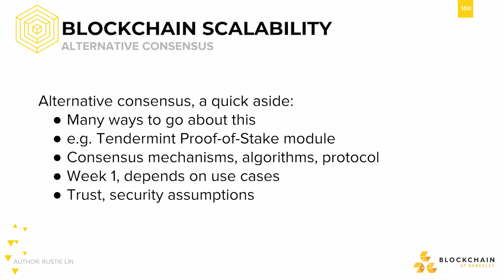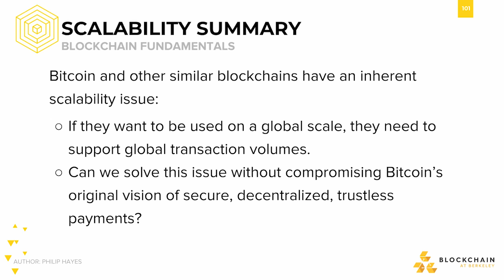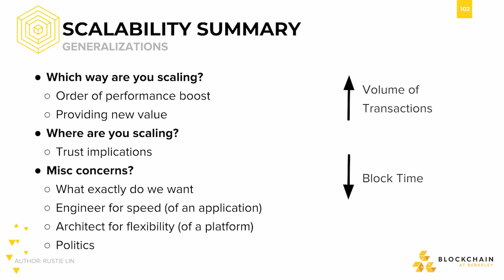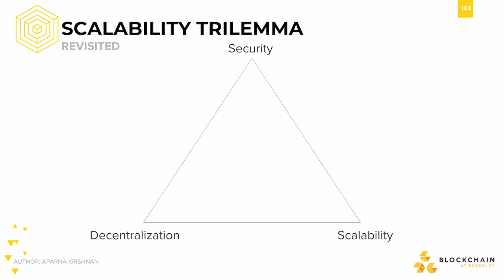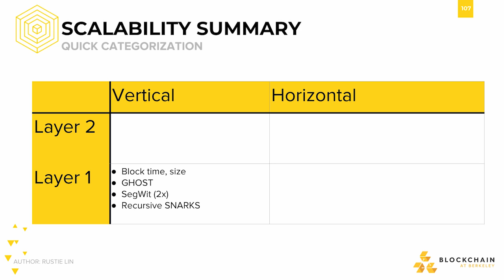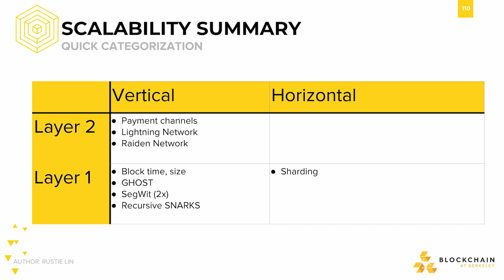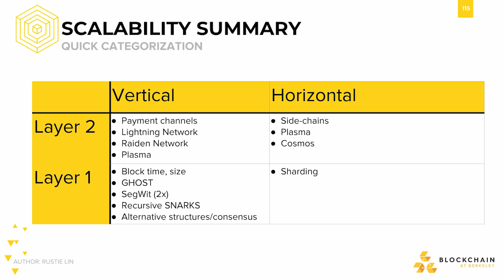[CS198.2x Week 4] Generalizations